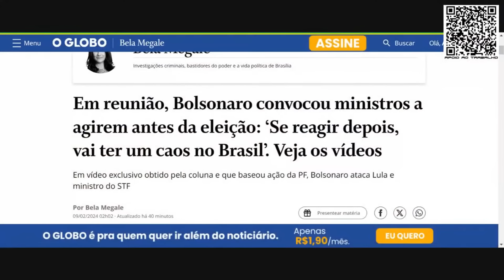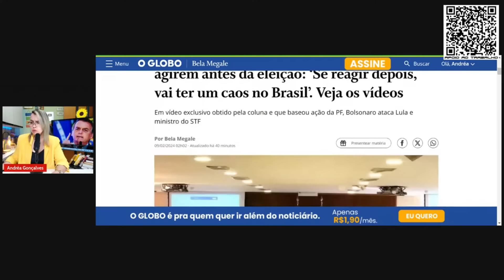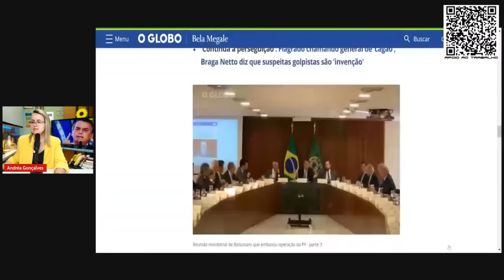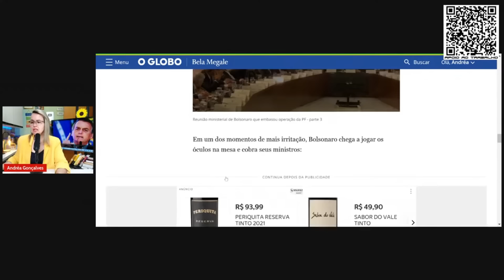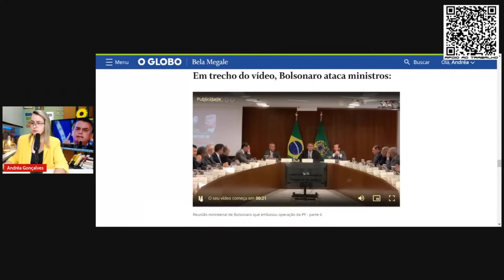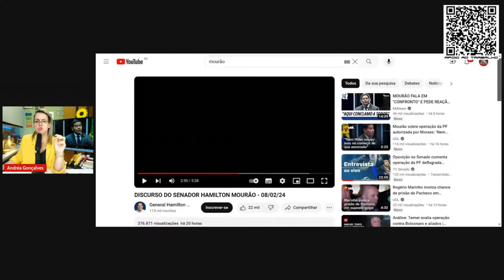BOLSONARO ORGANIZOU O GOLPE TENTADO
REPRISE DO MELHOR DA SEMANA| PRINCIPAIS NOTÍCIAS. TE CONTO TUDO.
🚨VAMOS DIVULGAR!